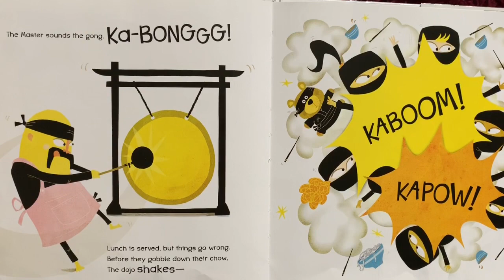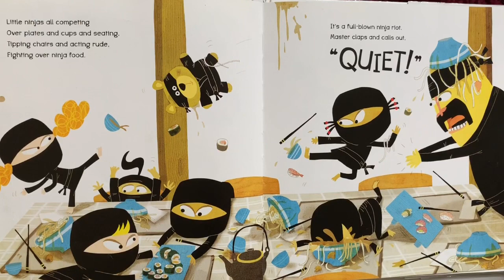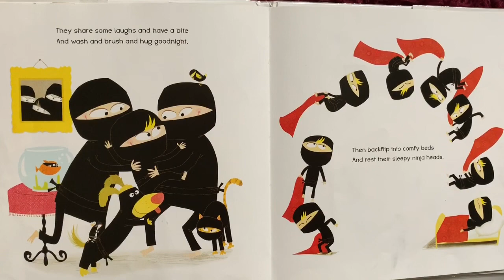DOJO Daycare | Chris Tougas | Story Reading | Feel Good Story | Kindergarten Story | Read By Neelam